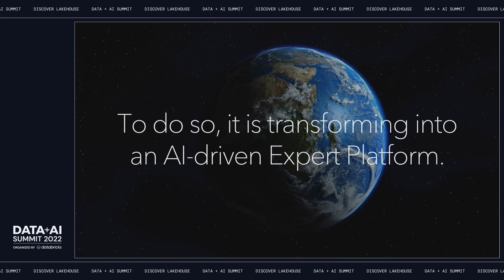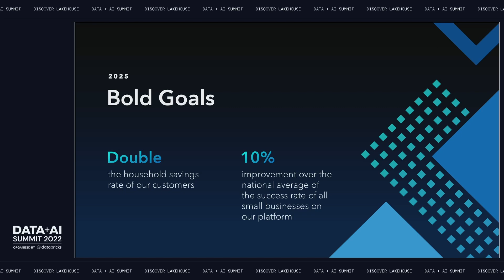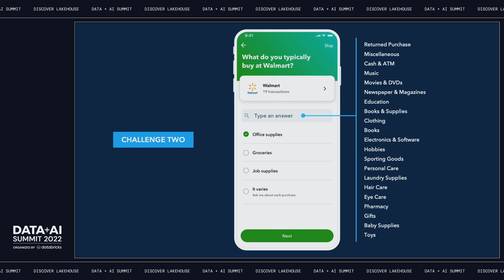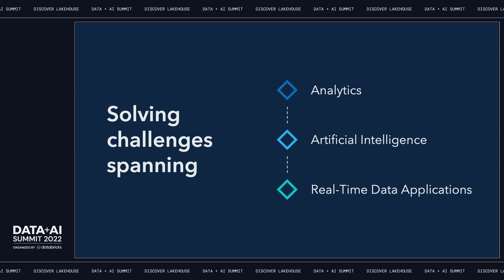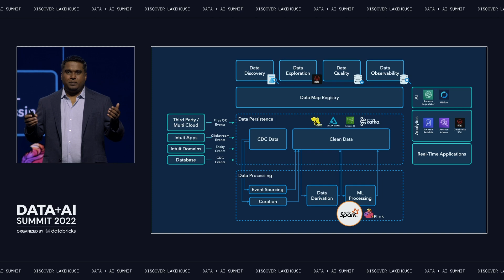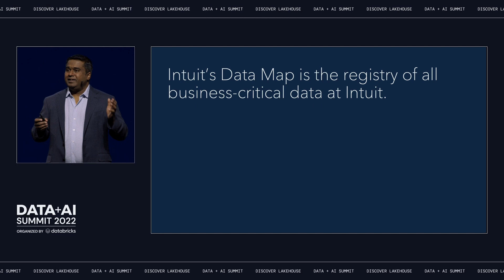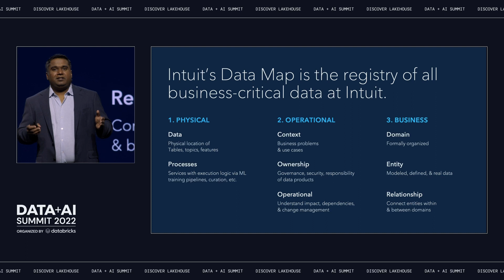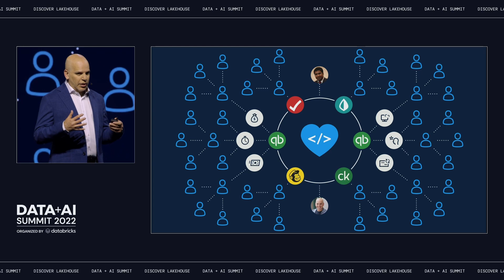Intuit’s Data Journey to the Lakehouse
Intuit is the global technology platform that helps 100M consumers and small businesses overcome their most important financial challenges. In 2020-21, Intuit QuickBooks Capital facilitated more than $1.4B in loans to approximately 40,000 small businesses to help manage their cash flow through the pandemic, by harnessing the power of data and AI.

Pivotal to Intuit’s success is a lakehouse data architecture, catalyzed by the adoption of Databricks, for collecting, processing, and transforming petabytes of raw data into a unified mesh of high quality data. Altogether, enabling the company to  accelerate delivery of awesome AI-driven personalized customer experiences at scale with products such as TurboTax, QuickBooks and Mint.

In this talk, Intuit’s AI+Data Vice President of Product, Alon Amit and Director of Engineering, Manish Amde, will provide insight into the company’s migration to a lakehouse architecture, highlight use cases to illustrate its value, and share  lessons learned.